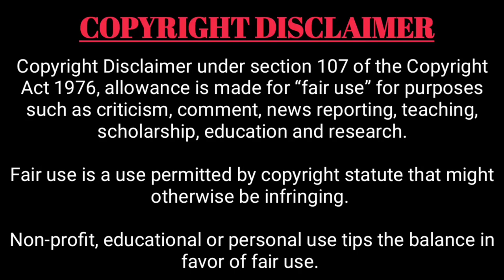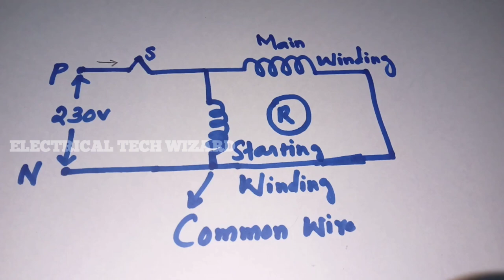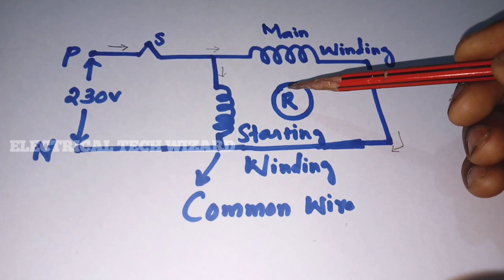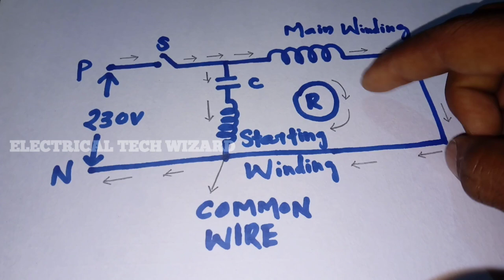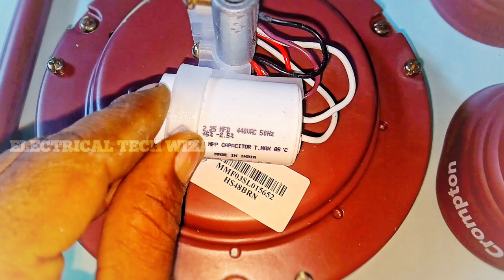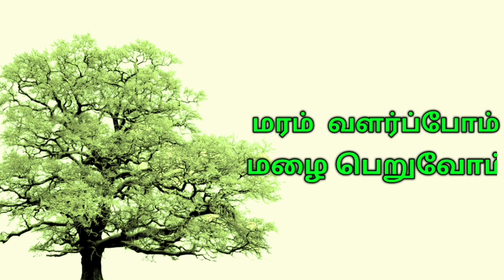ceiling fan connection in tamil | why capacitor used in ceiling fan tamil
why capacitor used in ceiling fan simple explanation video tamil